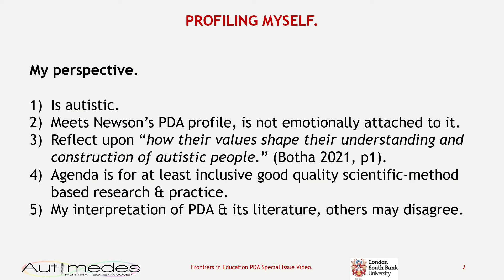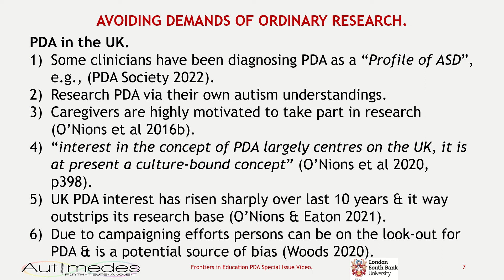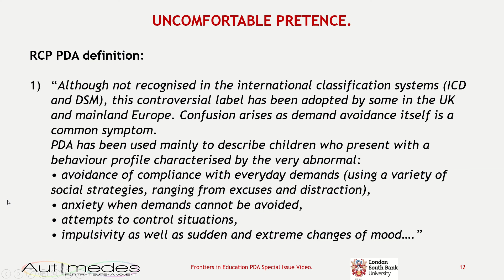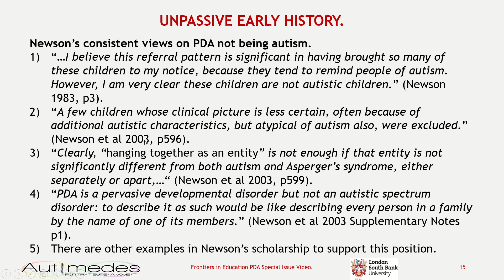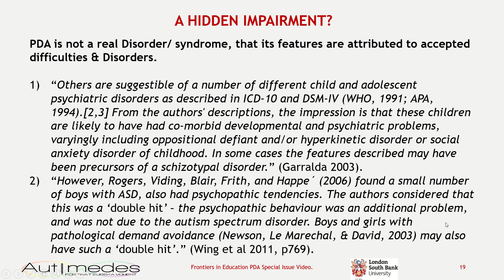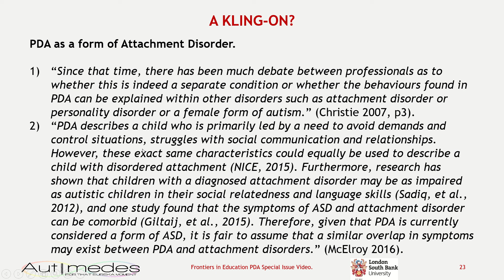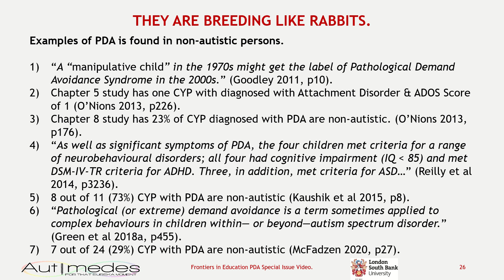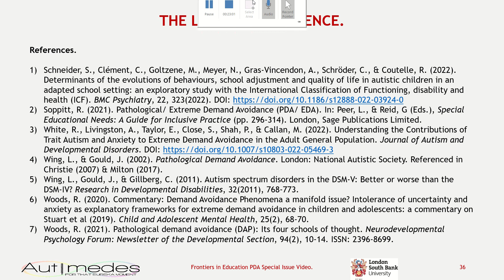“Pathological” Demand-Avoidance: Reviewing & Refining its Contested Terrain - a PDA special issue.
These are the slides for a video discussing the public information for Frontiers in Education special issue on PDA. Specifically, the video goes into more depth about certain points in the below text, by drawing upon examples from the PDA literature.

Pathological Demand-Avoidance (PDA) is a proposed mental Disorder which originated in the United Kingdom (UK), with persons identified with PDA exhibiting strong avoidance behaviours in response to “ordinary” demands. Initially proposed as a novel type of Disorder, it was briefly suggested it was a Pervasive Developmental Disorder, before often being argued to be an Autism Spectrum Disorder (ASD) in the UK. Currently, there is no consensus over what PDA is, or what features are associated with it, partly due to the small number and generally poor-quality studies. With many controversies surrounding PDA, frequently with intense passions invoked for and against its use in clinical practice. Hence, there are four different main schools of thought on how to conceptualise PDA. Primary justification for PDA is that it better describes an individual's actions and thus informs personalised education support packages based on collaborative approaches, which regularly breach adult-centric cultural boundaries.

Since 2010, interest in PDA as an ASD in the UK, has resulted in the notion being a “culture-bound concept” in the UK. In part driven by some clinicians diagnosing PDA as an autism subtype and some researchers investigating PDA as an autism subtype. Independent from both the poor state of PDA research and ongoing-historical debates surrounding PDA. Despite arbiters of clinical practice taking a neutral stance on PDA and equally respecting divergent perspectives. There is a need to consider areas of overlap between divergent views on PDA, the implications of implementing different worldviews on PDA, and to test competing hypotheses.

Research suggests children and young persons with PDA tend to struggle in school-based settings, with high rates of exclusions or placement breakdowns. In the UK autism caregivers often use a PDA diagnosis as a proxy to gain access to good quality support packages for their children, in the broader context of special educational needs and disability (SEND) reforms and funding cuts to local authorities. However, similar approaches to PDA are widely available and are commonly utilised with autistic persons independent of PDA. Contextualising PDA in broader SEND debates can inform decisions surrounding PDA in research and practice.

Potential authors' literature review sections should discuss the four main schools of thought on PDA and reference scholarship by those with lived experience (both those who do and do not positively identify with PDA). Furthermore, authors should aim ad defining what schools of thought their axiology is based upon, their specific definition for PDA, their exact PDA behaviour profile and their exact threshold for PDA is. Therefore, for this Research Topic we welcome submissions which span a range of themes including (but not limited to):

- Systematic and scoping reviews, novel conceptualisations of PDA
- Refinement of proposed ontologies, such as an Attachment Disorder
- Contextualising PDA in historical and current notions of disability
- Questioning underlying assumptions and providing alternative explanations
- Ethical merits for different worldviews of PDA
- Personal perspectives on PDA
- How do PDA strategies compare with other approaches used with SEND persons and wider pedagogies.